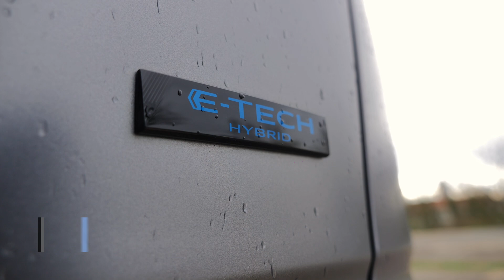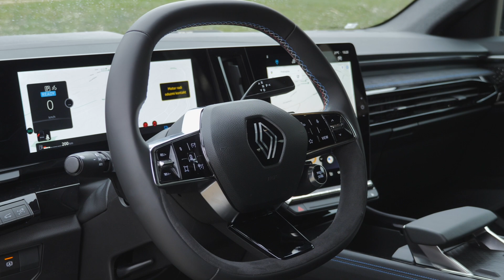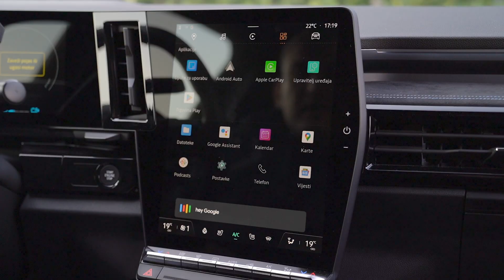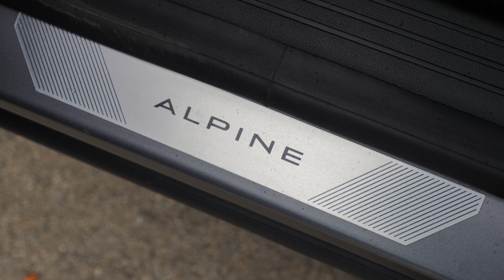Što sve ima najopremljeniji Renault Austral? - Esprit Alpine - provjerio Branimir Tomurad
Renault Austral jedan je od najatraktivnijih SUV modela u prodaji danas. A što sve nudi u svojoj najopremljenijoj izvedbi Esprit Alpine provjerite u prilogu :D